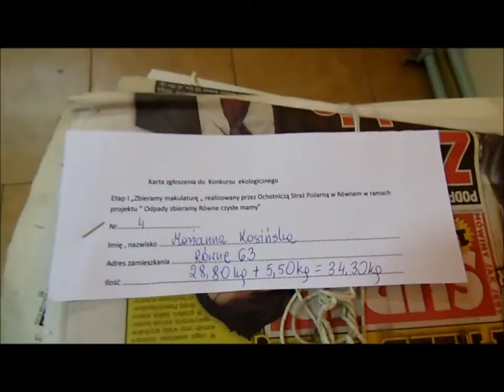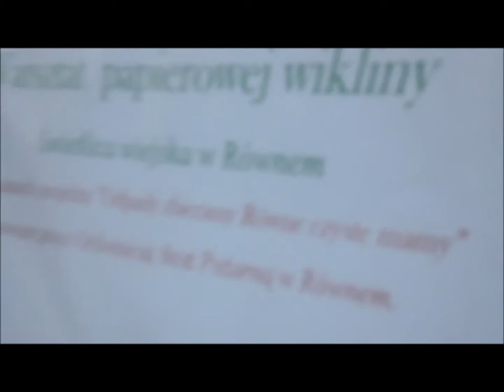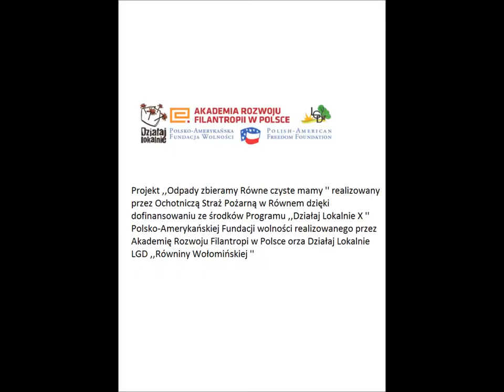Odpady zbieramy Równe czyste mamy 2018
Głównym celem projektu „Odpady zbieramy Równe czyste mamy” było zintegrowanie społeczności wiejskiej. Zostały realizowane działania: Zorganizowano konkursy ekologiczne „Zbieramy makulaturę i nakrętki plastikowe'' , odbył się warsztat edukacyjno- ekologiczny, który poprowadził wolontariusz Jakub Podsiadły, odbyły się warsztaty wikliny papierowej a podsumowanie projektu odbyło się na spotkaniu wigilijnym dnia 17.XII.2017 roku świetlicy wiejskiej w Równem na którym uczestnikom  projektu wręczono kalendarze, upominki .